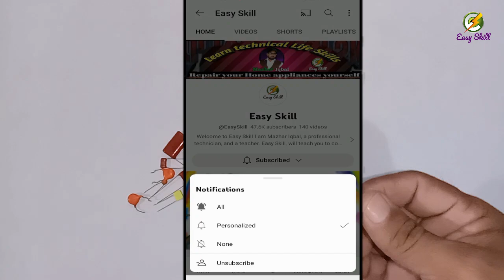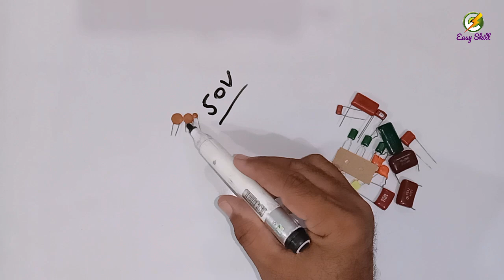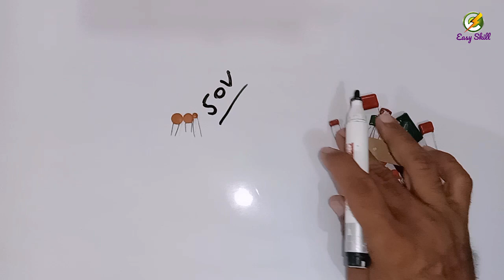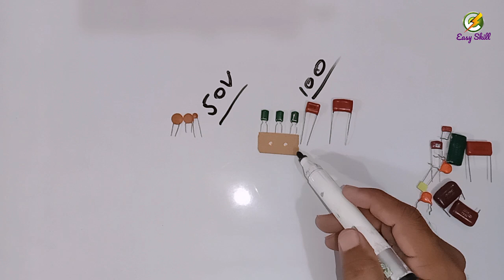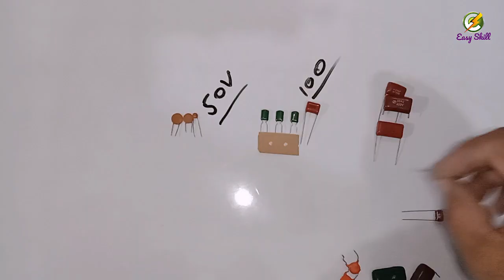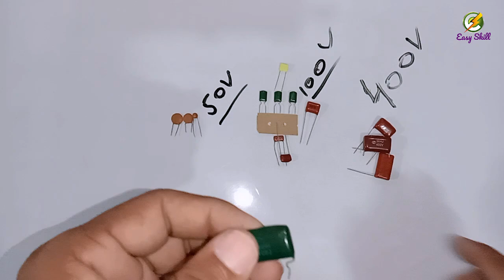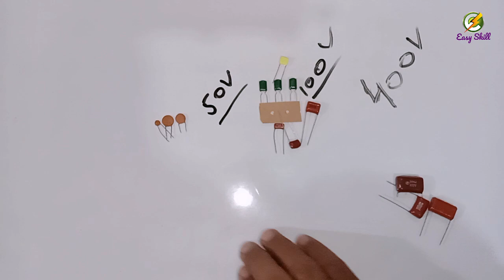How to choose ceramic or polyester capacitor | Use of ceramic or polyester capacitor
Hi friends

In this video, I explain how to select the right capacitor for your circuit, whether it is a ceramic, polyester, or film capacitor. I show you the different types of capacitors and their advantages and disadvantages. I also tell you how to choose the best value and voltage rating for your application. You will learn where to use ceramic capacitors or polyester capacitors, and how they affect the performance of your circuit. This video is useful for anyone who wants to understand the basics of capacitors and how to use them correctly. Watch this video and learn how to select the right capacitor for your circuit!

Mazhar Iqbal
Easy Skill
Queries Solved
- use of ceramic or polyester capacitor
- how to select ceramic capacitor for circuit
- how to select paper capacitor
- Ceramic capacitor vs polyester capaacitor
- what are ceramic , polyester, and film capacitors
- ceramic capacitor ka intkhaab kesy karain
- ceramic capacitor kahan istmaal hota hai